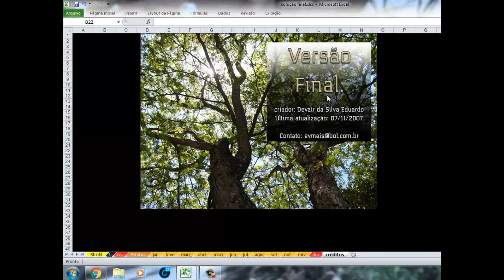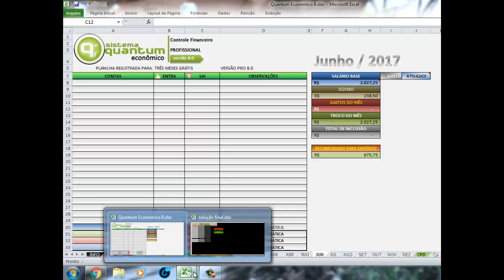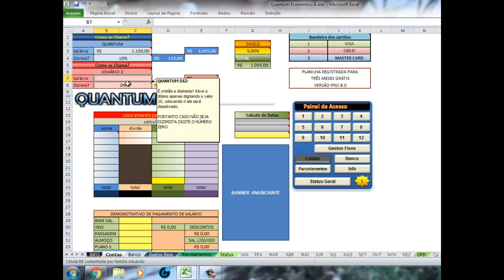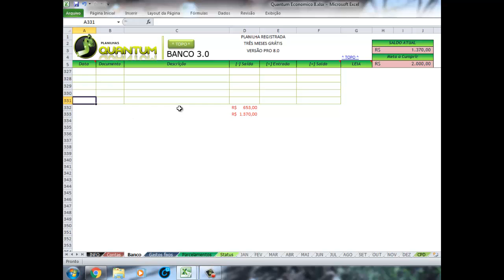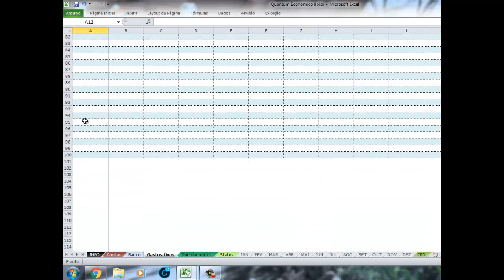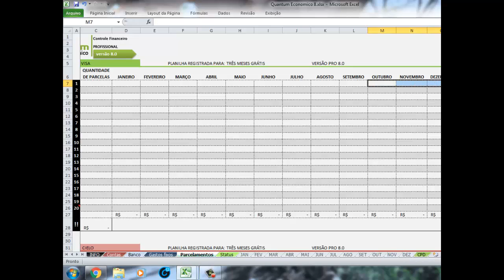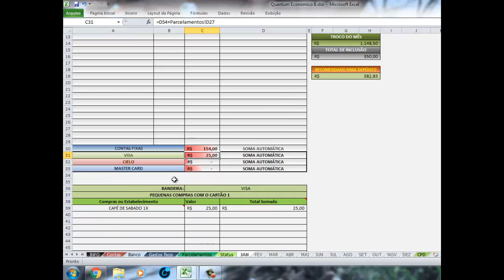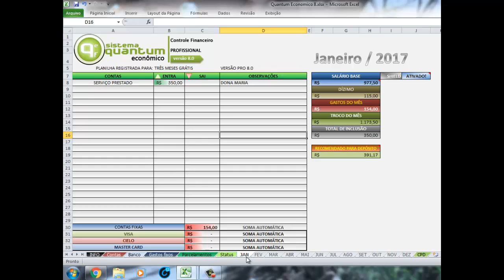Como Organizar suas contas mensais Quantum Economico 8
Aprenda a se organizar melhor e conseguir vencer a crise financeira!
A planilha Quantum te ajuda a organizar suas contas para que você saiba como planejar suas próximas movimentações financeiras e até mudar a estratégia pra sair do vermelho de uma vez por todas!